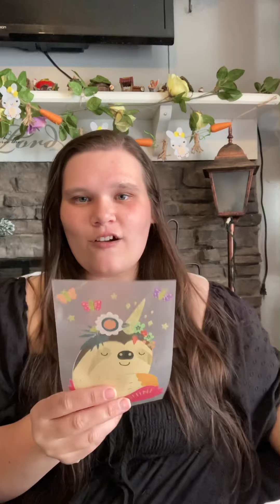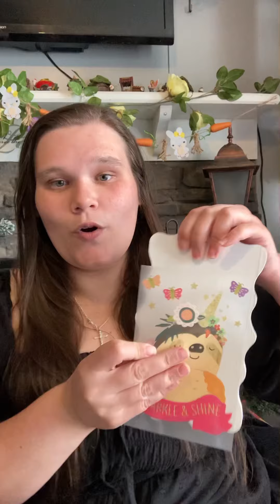Dollar Tree sign part 1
This is all the supplies you will need for tomorrows live on facebook